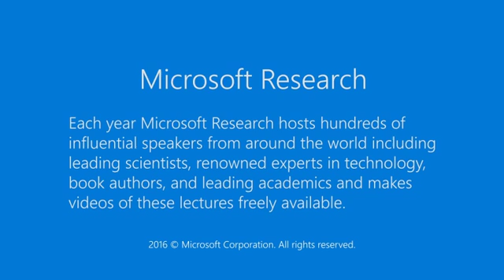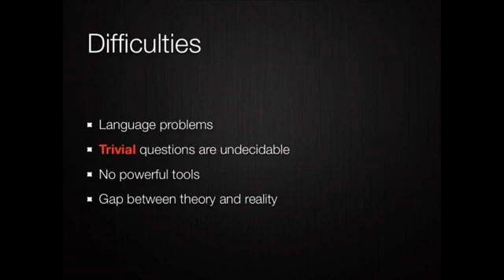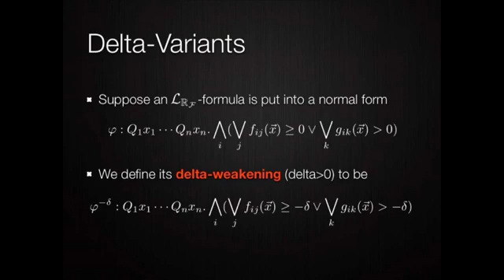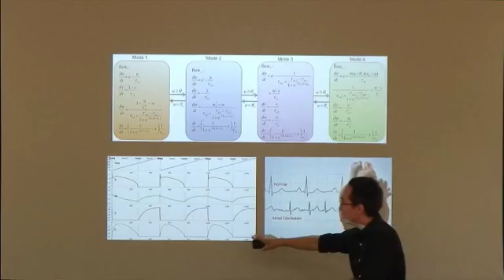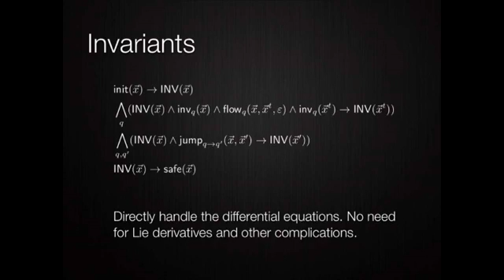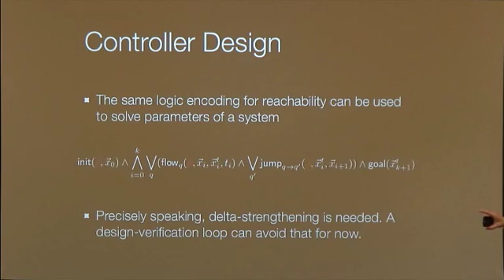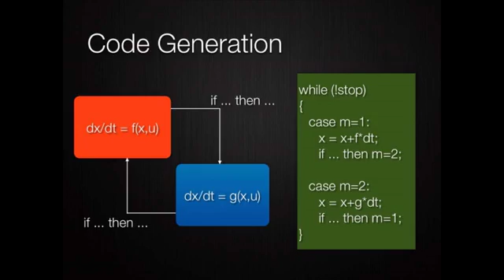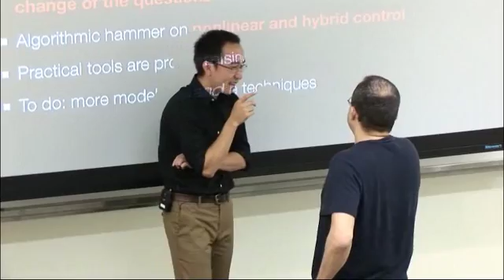Models, Decisions, and Better Cyber-Physical Systems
Any system that integrates digital control in a physical environment is an instance of Cyber-Physical Systems (CPS). The design, analysis, and implementation of reliable CPS naturally require the aggregation of all existing insights on discrete and continuous systems, yet our success has been limited by a lack of unifying methodology. I claim that logic and automated reasoning can provide a framework that is theoretically adequate and practically powerful to address the core problems in this emerging field. The framework should drive new progress in model-based design, automated synthesis, formal verification, and ultimately the complexity and reliability of the next generations of CPS. Along this line I present some of our results and projects, such as delta-decidability over the reals, the dReal solver, and automated analysis of realistic hybrid systems from automotive, aerospace, and medical applications.